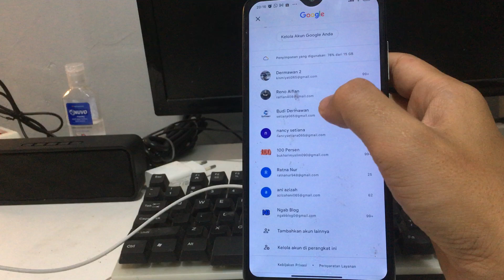Cara Pindah Akun Gmail di Email Android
terimaksih.